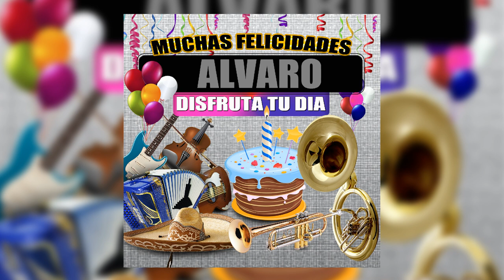Felicidades a Alvaro - Version Banda (hombre) - Margarita Musical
Titulo:
Felicidades a Alvaro
Interprete: Margarita Musical